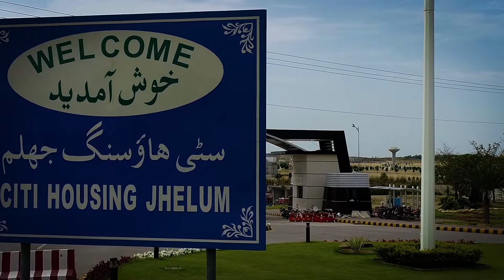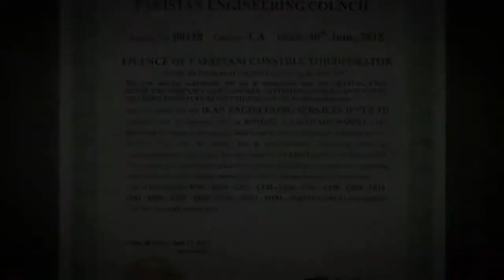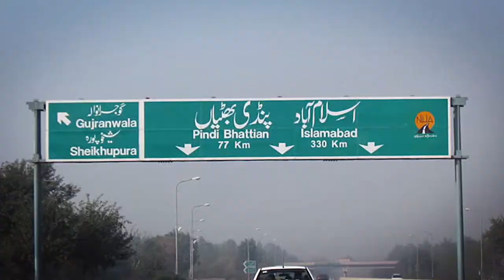IKAN Corporate Documentary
IKAN Engineering Services Private Limited, Corporate Documentary
Concept, Shoot and post production: Afaq Ahmed